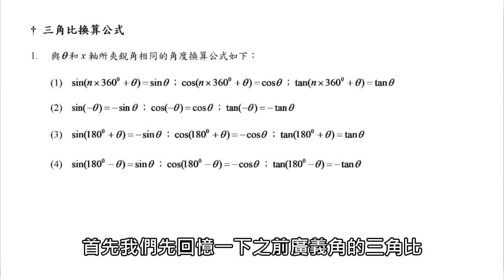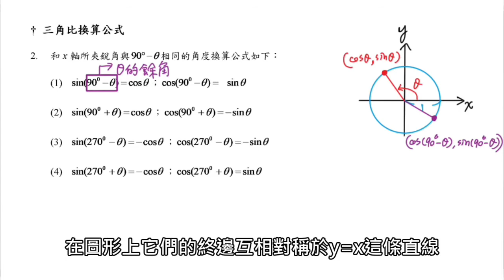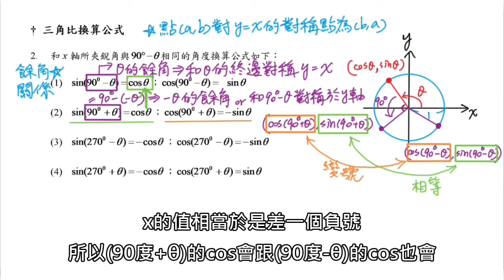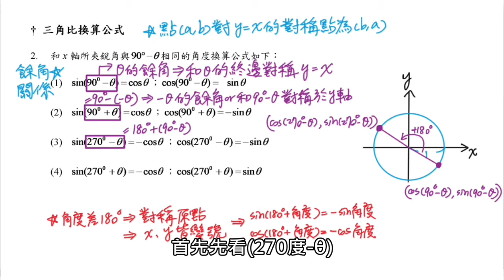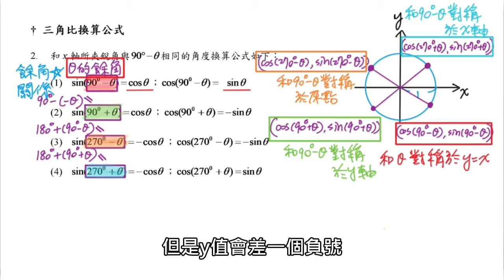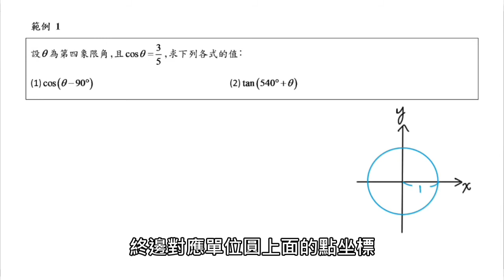【北一酷課師】高中數學｜7-5 三角比換算公式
Ch.三角比7-5